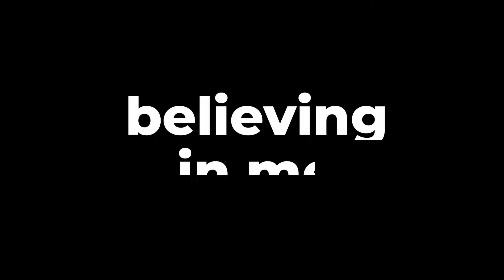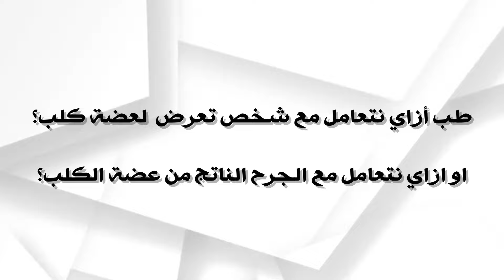عضة الكلب والطريقة الصحيحة للتعامل معها | مرض السعار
كيف يتم اسعاف المريض الذي تعرض لعضة كلب أو قطة أو مثيلاتهم؟
اسعافات أولية لعضة الكلب

مرض السعار
داء الكلب

ولاتنسى استخدام كود الخصم للحصول على خصم ٥٠٪ من خلال الكود "DRHERO50"

ـــــــــــــــــــــــــــــــــــــــــــــــــــــــــــــــــــــــــــــــــــــــــــــــــــــــــــــــــــــــــــــــــــــــــــــــــــــــــــــ
للتسجيل في كورس إعداد وتأهيل طلاب طب من هنا 👇🏻👇🏻👇🏻👇🏻

يمكنك إضافة كود "EID50"
للحصول على خصم خمسين في المية